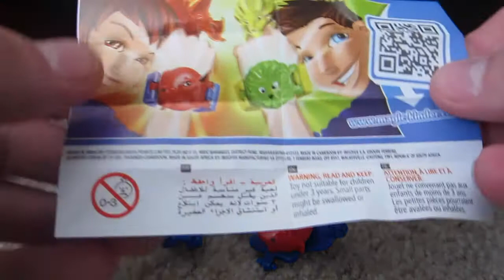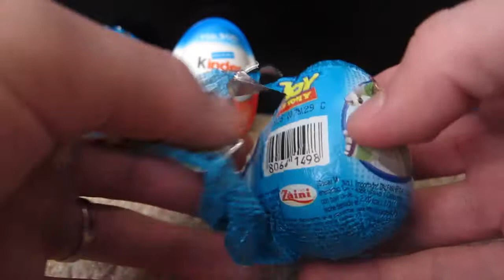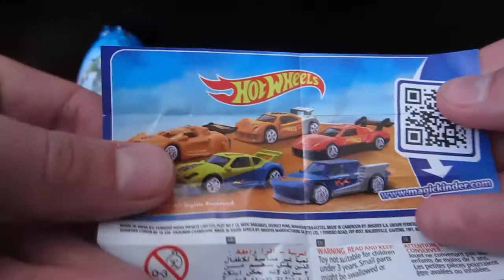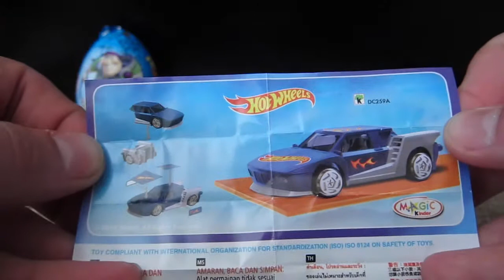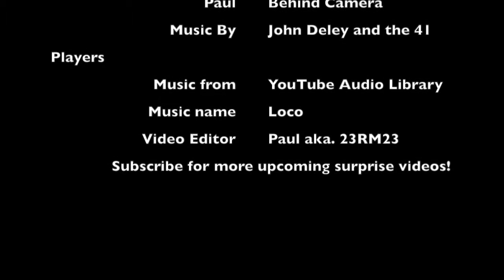Kinder Surprize - Toy Story & Kinder Joy egg